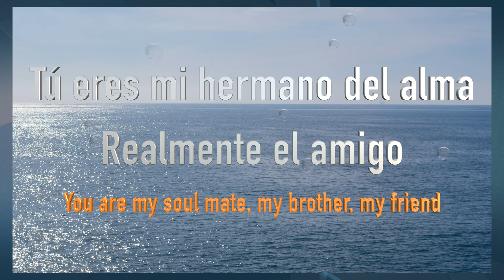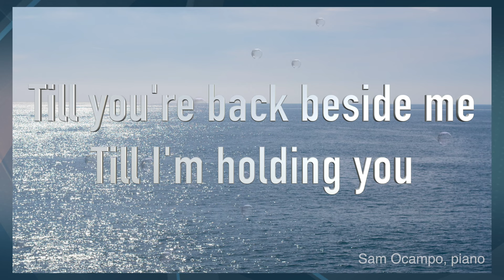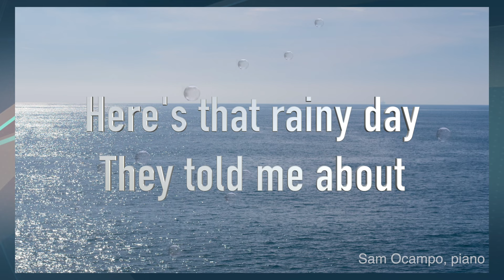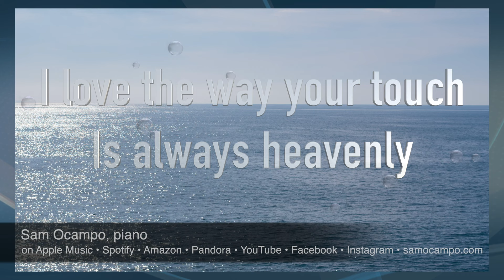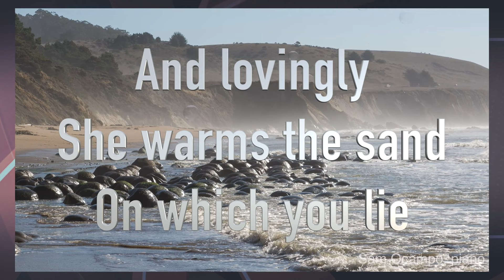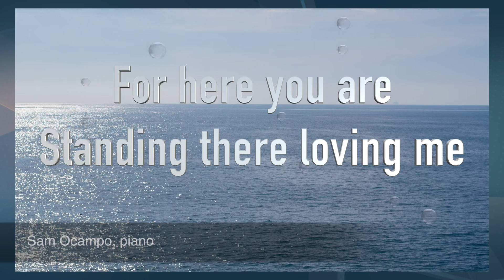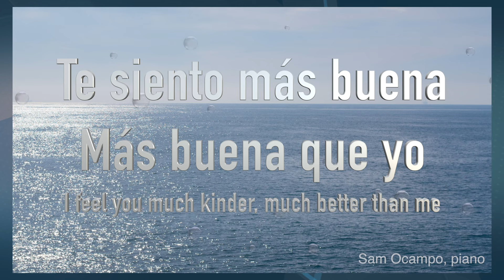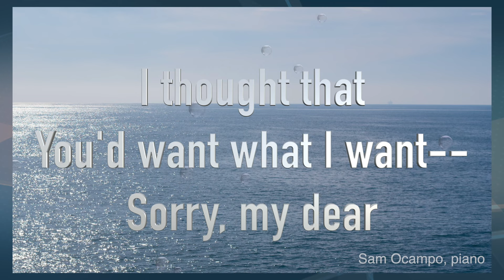MOST BEAUTIFUL LOVE SONGS of the 50s 60s & 70s - Sam Ocampo (17 songs)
Friend (Amigo)
I Will Wait For You
I'm A Rebel
Here's That Rainy Day
My Funny Valentine
Something
I Love How You Love Me
Smile
The Summer Knows (from "The Summer Of '42")
Music To Watch Girls By
The Most Beautiful Girl
Something Good (from "The Sound Of Music")
Only The Lonely (originally recorded by Frank Sinatra)
Malena (Canta El Tango)
It's Impossible
Yesterday I Heard The Rain
Send In The Clowns